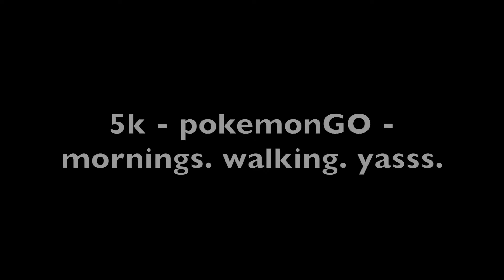sssveda day 28 | like, fav exercise?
like, straight talking.
getting that poke-e-walk son
4/5km morning life.
working out good. loving life.
better ways to get exercise
but we take what we get right!